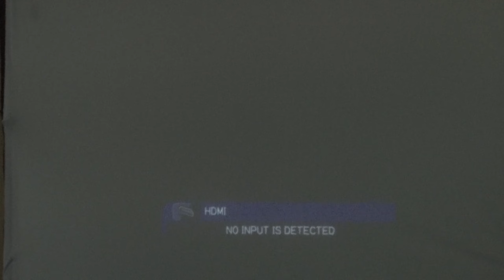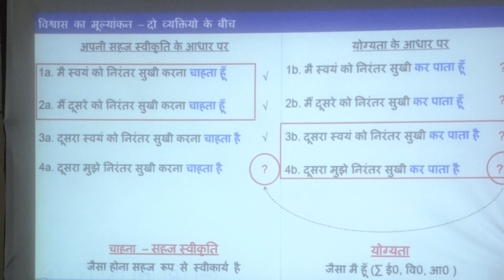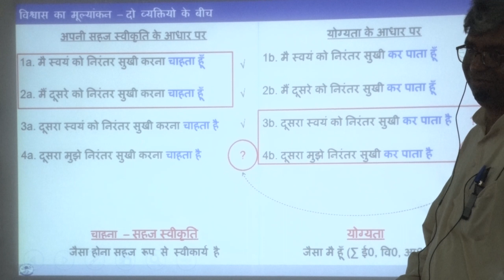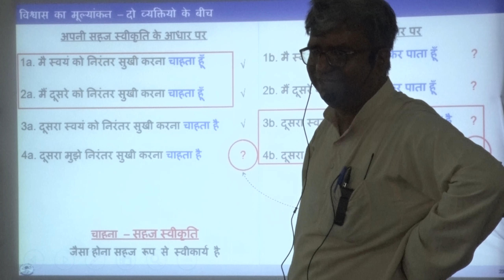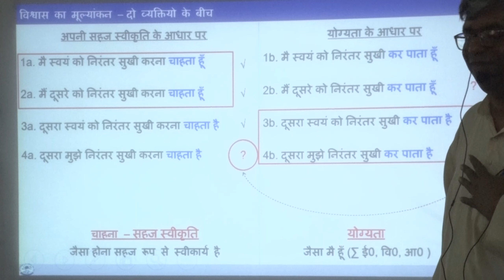रिश्तों की दरारें | Shri Bhanu Pratap Singh | PSL - 1 | Short Clip | MLVTE College